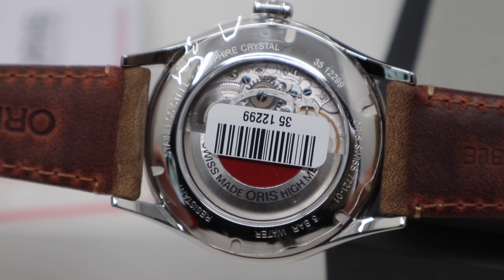Unboxing Oris Artelier Skeleton 734 7721 4051 07 5 21 32fc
CHRISTINE JEWELLERS LTD
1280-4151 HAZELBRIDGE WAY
RICHMOND BC, VANCOUVER BC